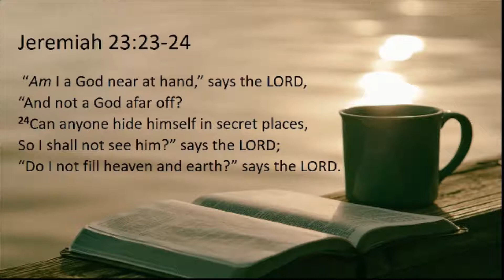Close at Hand